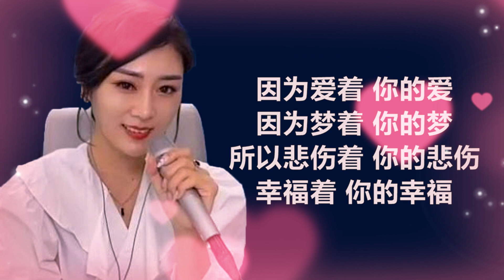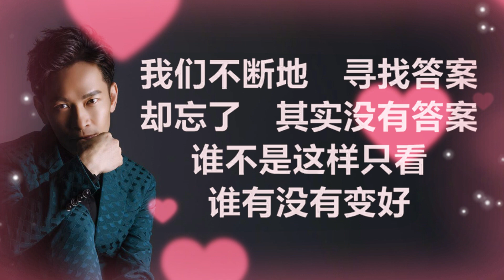【原唱】 苏芮 - 《牵手》 [歌词] / 张智成 - 《记得是最好的遗忘》 [歌词]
苏芮
《牵手》
作词：李子恒
作曲：李子恒
编曲：Ricky Ho

因为爱着 你的爱　因为梦着 你的梦
所以悲伤着 你的悲伤　幸福着 你的幸福
因为路过 你的路　因为苦过 你的苦
所以快乐着 你的快乐　追逐着 你的追逐

因为誓言 不敢听　因为承诺 不敢信
所以放心着 你的沉默　去说服 明天的命运
没有风雨 躲得过　没有坎坷 不必走
所以安心地 牵你的手　不去想 该不该回头

也许 牵了手的手　前生 不一定好走
也许 有了伴的路　今生 还要更忙碌
所以 牵了手的手　来生 还要一起走
所以 有了伴的路　没有 岁月可回头

张智成 - 《记得是最好的遗忘》 [歌词]

张智成
《记得是最好的遗忘》
作词：彭学斌
作曲：彭学斌
编曲：杨朝焰

假装回到　幽默的谈吐　假装水过　无痕的忙碌
别再欺骗自己了　他是不会　就此消失的
回忆就像　排不了的毒　在你脆弱时　嚣张跋扈
以为全都干净了　其实　并不　从不

走进黑暗之中　总是看不到　然后渐渐习惯　恐惧的玩笑
都是失去了　心里的对焦　身边应该还有　什么更重要
不需要再用醉　为寂寞买单　原谅才是一份　天大的福报
记得是最好的遗忘　记得是最好的遗忘

我们不断地　学习离开　却忘了思念　才是煎熬
别再安慰自己了　他是不会　回来找你的
我们不断地　寻找答案　却忘了　其实没有答案
谁不是这样只看　谁有没有变好

爱过的　都写成　心得报告
原来是这样　原来是这样

舍不得　就别再忍着痛　丢掉　用来提醒自己　下次别再闹